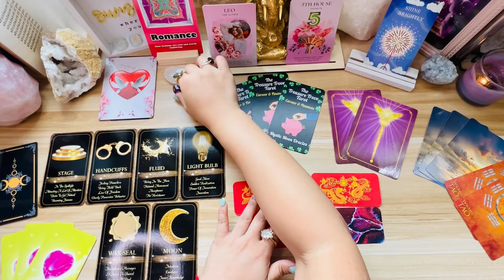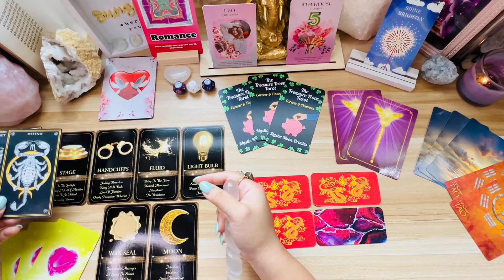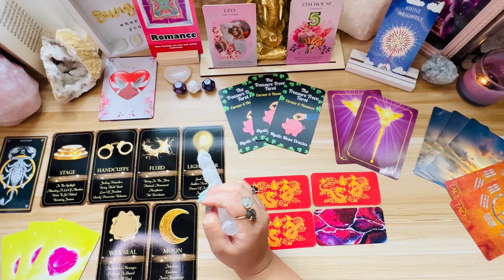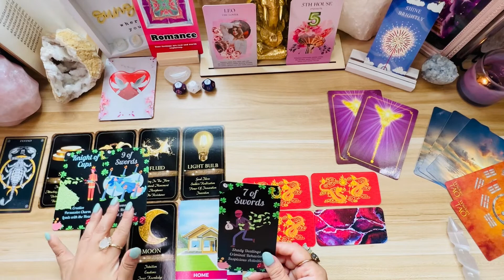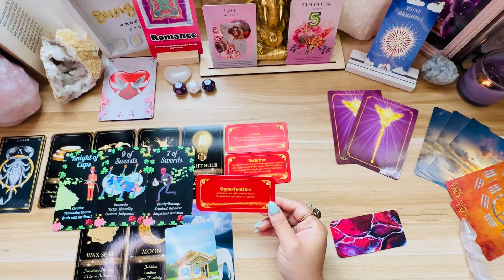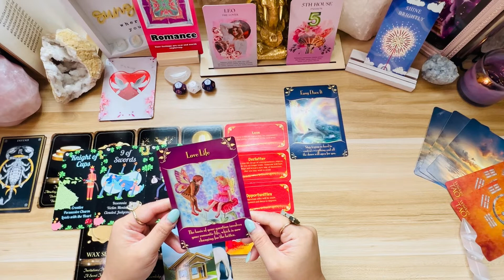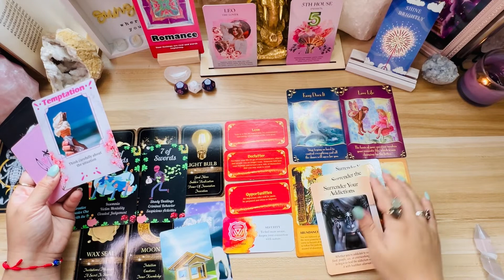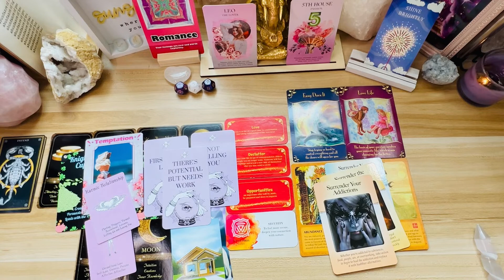Leo: Blinding Lights ⭐️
Leo Weekly Oracle: Life & Career

Hello there! I’m new to the YouTube tarot community. I hope this message brings you clarity and peace of mind.

Many thanks!

Instagram 🧿 EyeofTheStormTarot